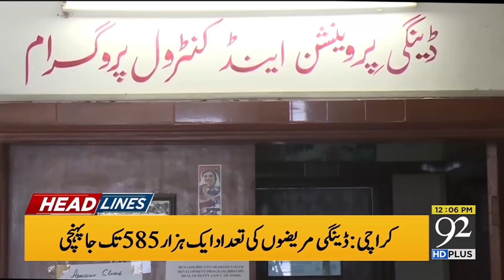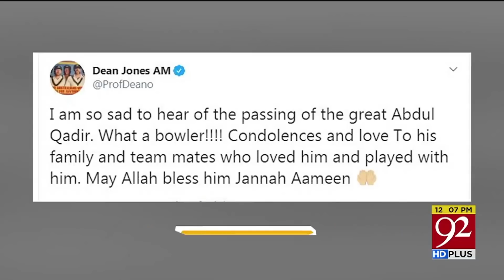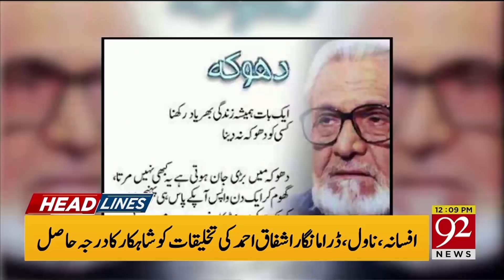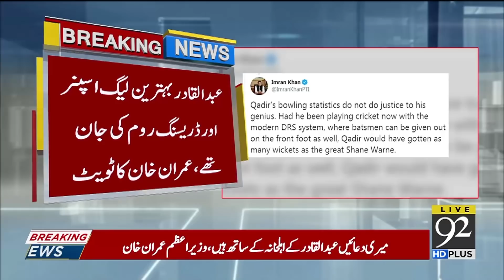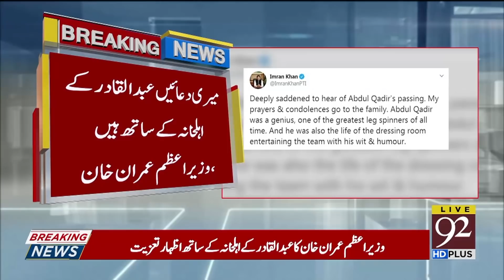News Headlines | 12 PM | 7 September 2019 | 92NewsHD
Modi Cries On Mission Moon Big Failure | Fawad chauhdry